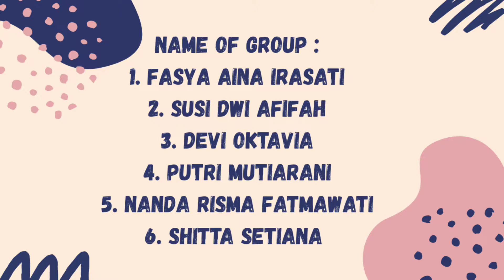final assigment drama playing game with bestie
this video is to our last assigment from lecturer. we are study at unikal ( pendidikan bahass inggris)